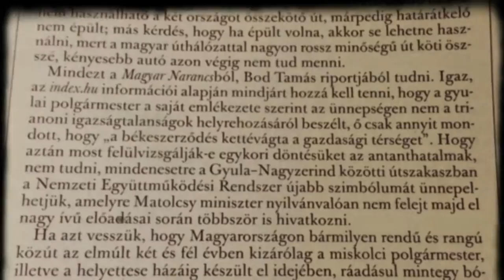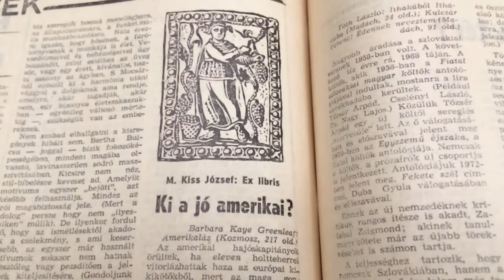Martina Kvačkajová, RTVS (Slovakia)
mojochallenge 2016